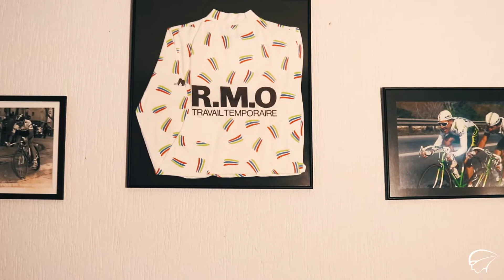Mauro Ribeiro Sports - A marca do ciclista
A história de sucesso que contaremos aqui, teve início quando o ex-atleta profissional, Mauro Ribeiro, decidiu transformar a paixão pelo ciclismo em moda.